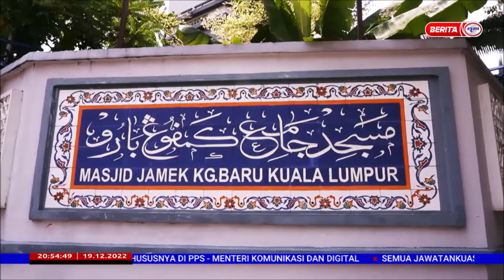19 DISEMBER 2022 BERITA PERDANA –PEMBANGUNAN BERFOKUS JADIKAN KAMPONG BHARU SEBUAH PUSAT PERDAGANGAN